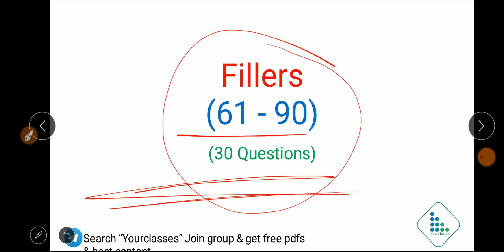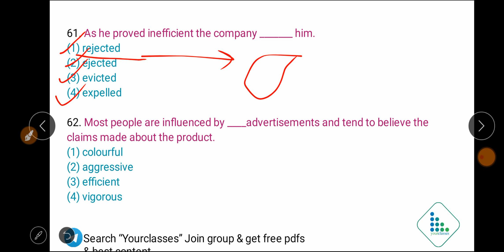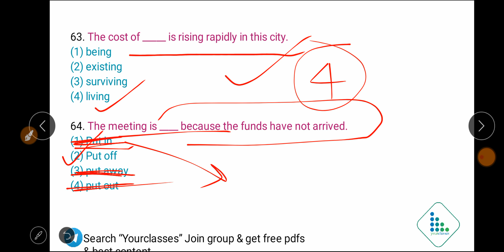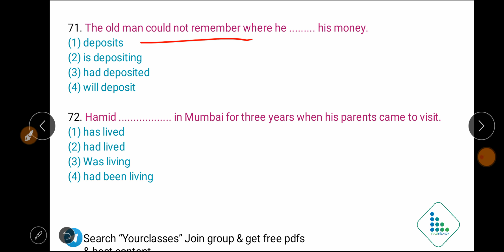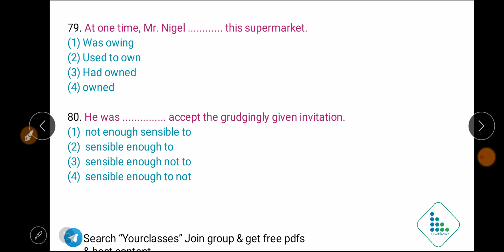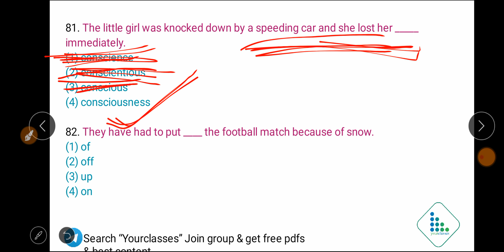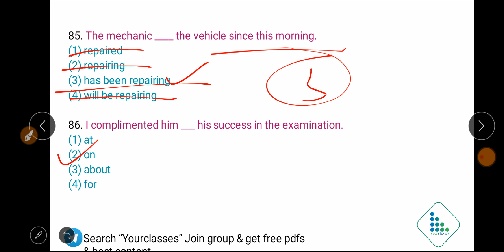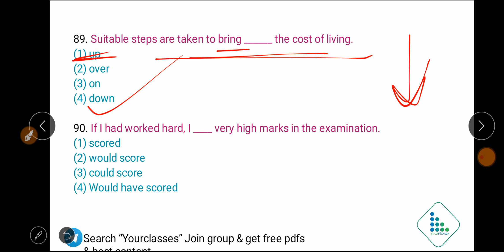Kiran Book solution : Fillers : Day 3